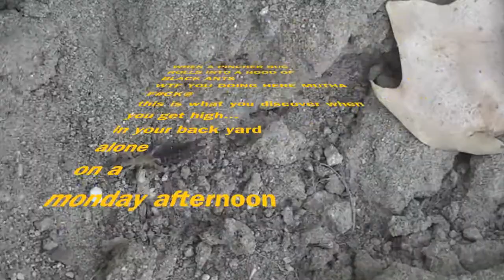ANT GANG VS PINCHER BUG (FIGHT TO DEATH)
CHILLEN GETTING HIGH IN THE BACK YARD ... A FIGHT IS CREATED FOR YOUR ENT.